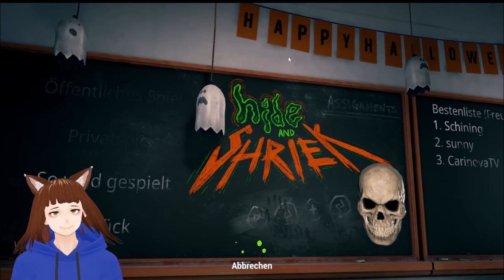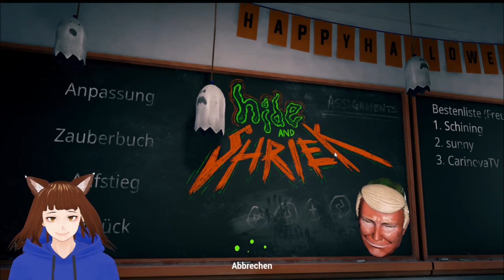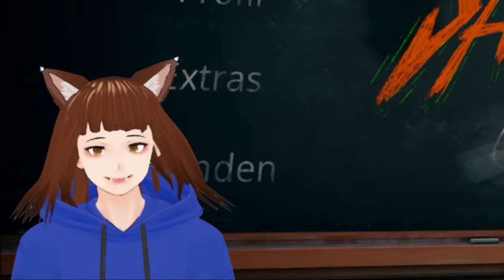【GERVTUBER】 JUMPSCARE Battle mit einem EXCORCISTEN 😨🥺 | HIDE AND SHRIEK | Deutsch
Hide and Shriek:
Heute spiel ich mal mit einem komplett neuen Kollegen mit den Namen Exo das Jumpscare Spiel Hide and Shriek